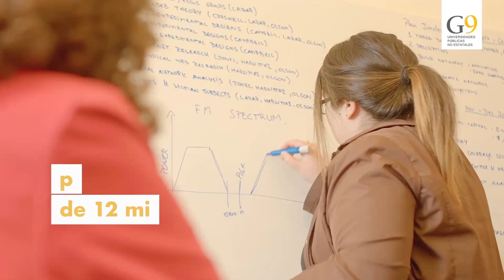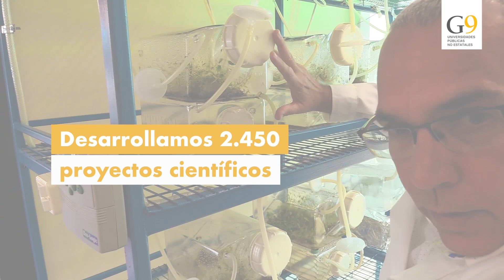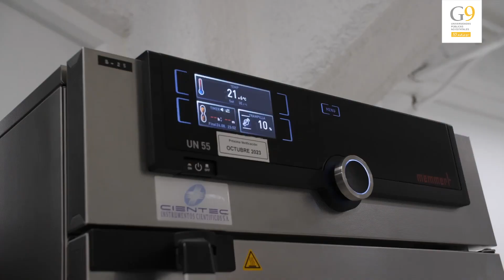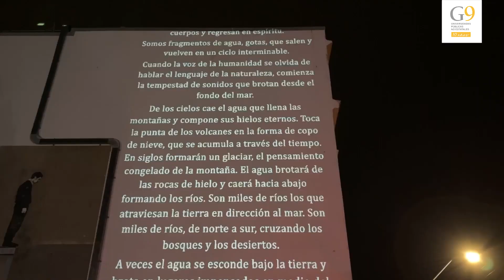Capítulo 1 En Red G9